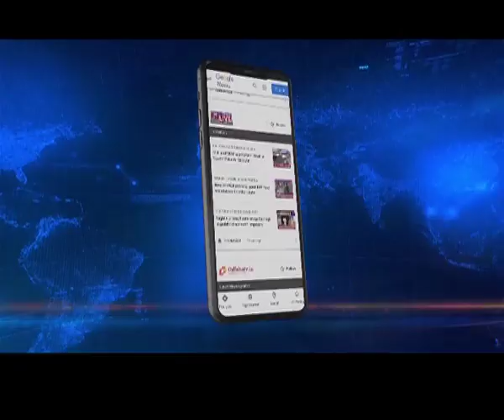Tripura Politics : Mevar Kumar Jamatia joins Tipra Motha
Day after stepping down as IPFT MLA, former minister Mevar Kumar Jamatia joined the Tipra Motha in Agartala today.